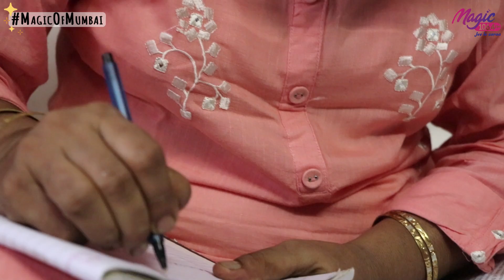Inspiring Story Of A Housewife From Dahisar Mumbai Preparing For Her Class 12 Exams|MagicOfMumbai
Divya A housewife from Dahisar, a loving  mmother and a student about to giver her class 12th examination. She says "we are never too old to follow our dreams"